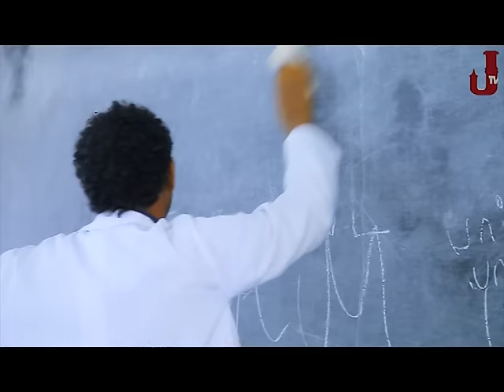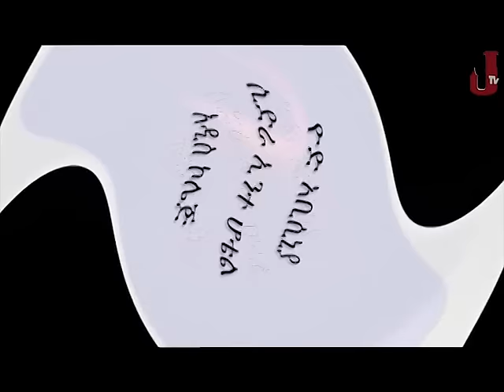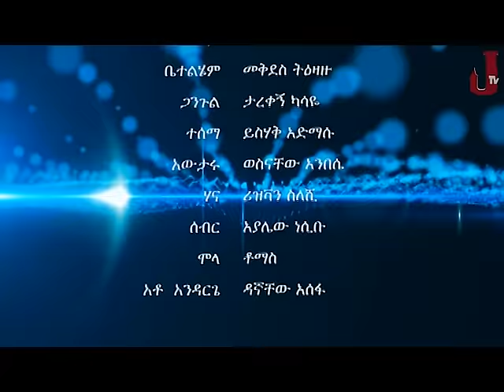Ethiopia: Shamo ሻሞ TV Drama Series - Part 3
Ethiopia: Shamo - TV Drama Series  - Part 3